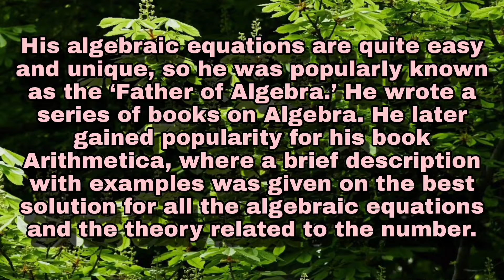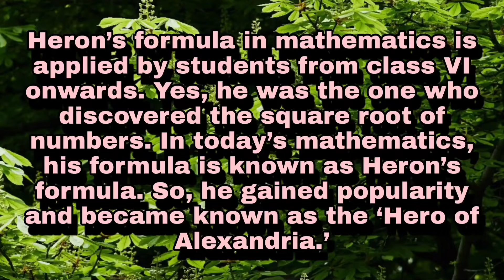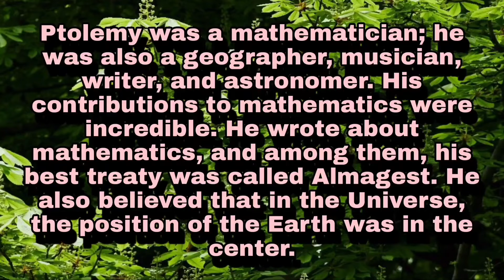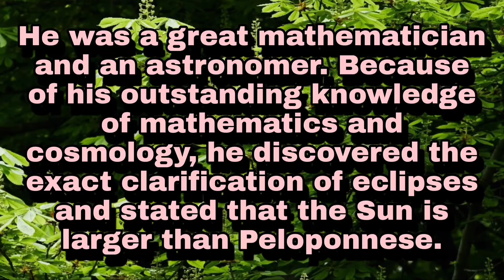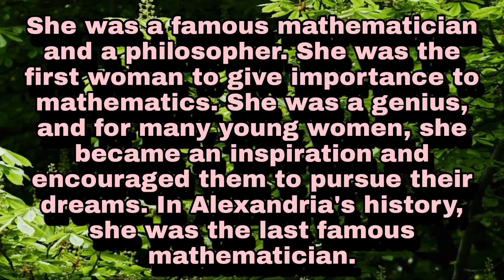Some mathematicians and their contributions (part 2)